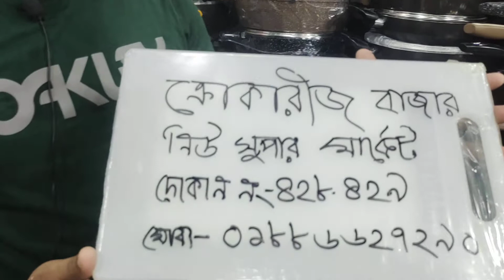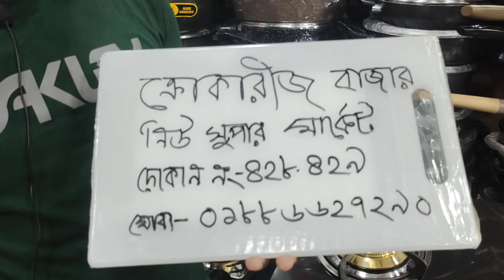পাথর ও গ্লাসের গ্যাস বার্নার | Stone & Glass Gas Stove price in Bangladesh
Address: ক্রোকারিজ বাজার
শপ নাম্বরঃ ৪২৮,৪২৯, ১৯ নম্বর গলি, নিউ সুপার মার্কেট, ঢাকা
কলঃ ০১৮৮৬৬২৭২৯০

Hey guys, Welcome to the world of BD Kitchen Items.